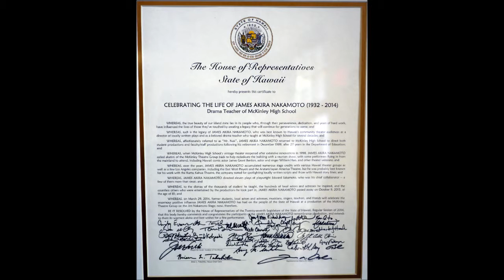Celebrating Mr. Nak 3-29-14 ~ State Representative Marcus Oshiro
Celebrating Mr. Nak, A Musical Tribute
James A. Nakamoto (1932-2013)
March 29, 2014 ~ McKinley High School ~ James A. Nakamoto Stage